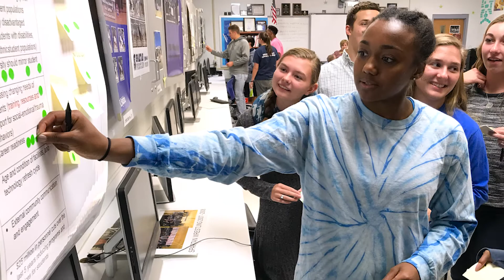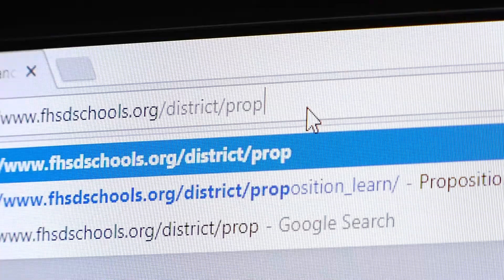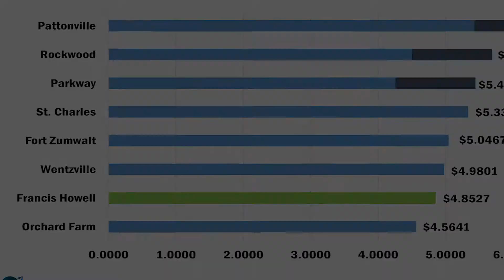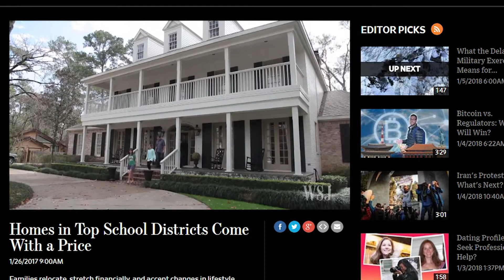FHSD Superintendent Quarterly Message - January 2018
Francis Howell School District Superintendent Dr. Mary Hendricks-Harris gives her quarterly message to the community. Recorded on January 4, 2018.